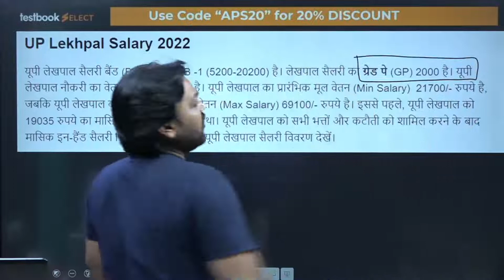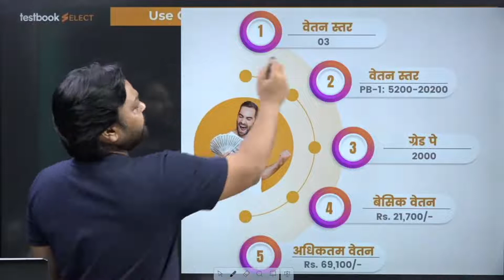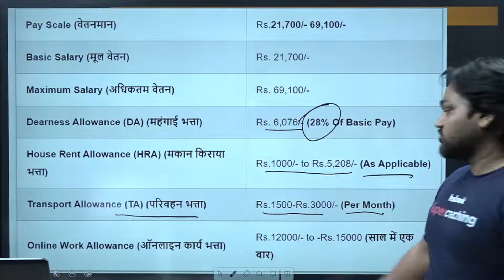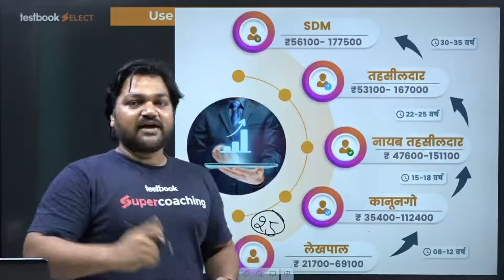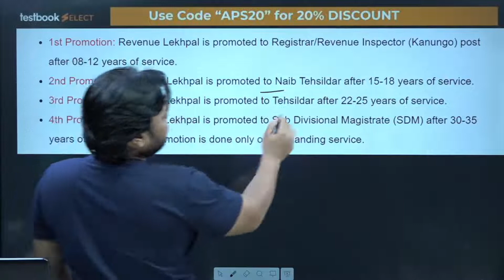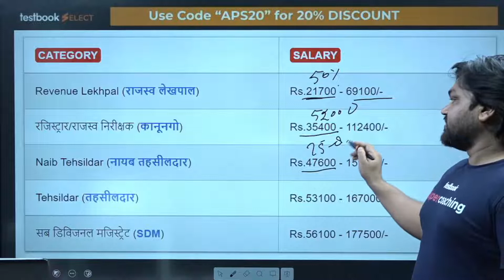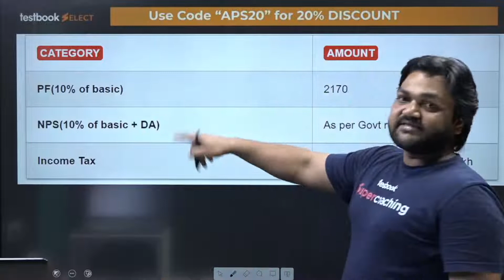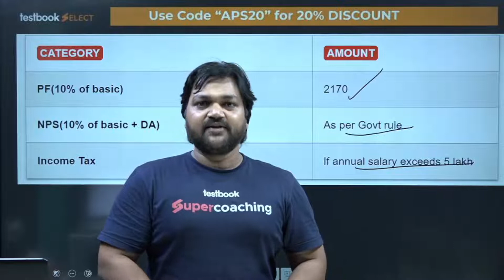UP lekhpal salary | Lekhpal kitna kamate hai|Net Salary for lekhpal#lekhpalsalary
1. 20+ Courses by Super Teachers
2. 1500+ live classes by Experts
3. Dedicated doubt clearing sessions.
4. Take the advantage of real-time interaction with India’s best teachers
5. 200+ study notes for all subjects
SSC CGL 2022 | new answer key| Anurag Sir

6. 3000+ Full Mock Tests